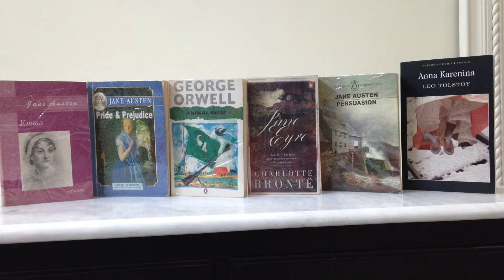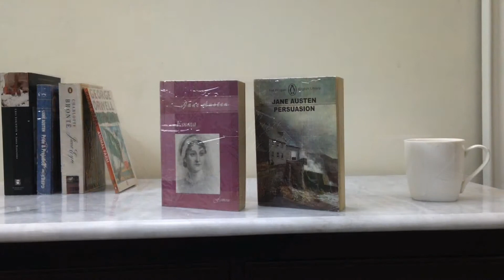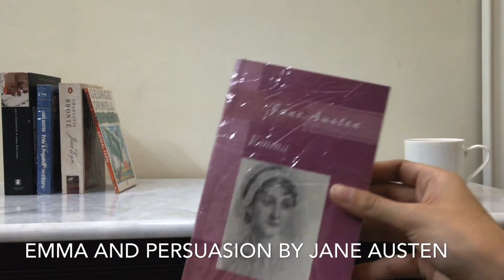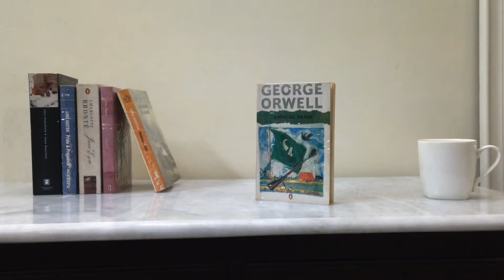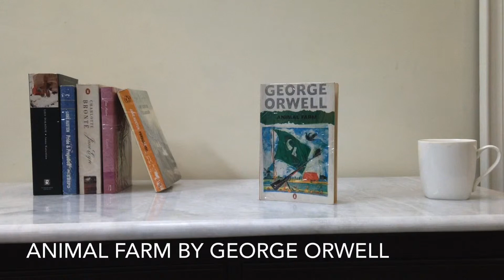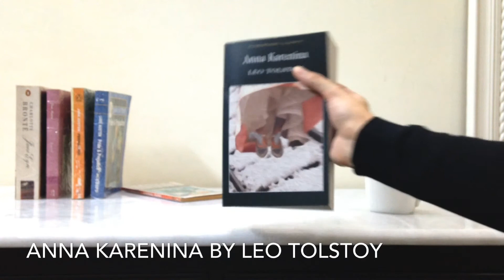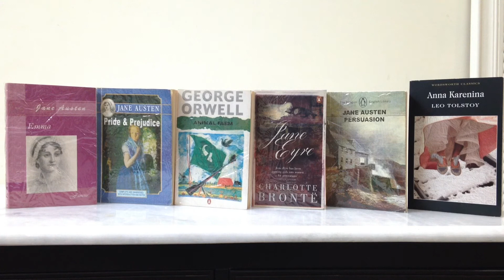here are 7 Classics I want to re-read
Here is a list of Classics I want to re-read! Do any of you love a book so much that you wish to re-read it? Let me know.

I’m Reesha. I’m a medical student studying medicine in Pakistan 🇵🇰
I love to read books and make videos about them.

Reading update from 2020:
I have reread the following till now: